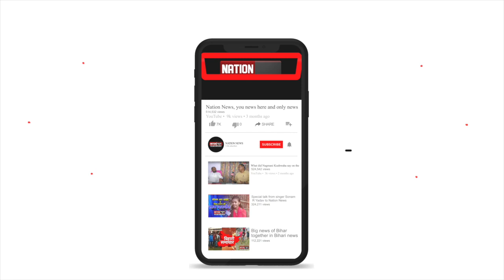भगवान के घर में चोरी, देखें वीडियो